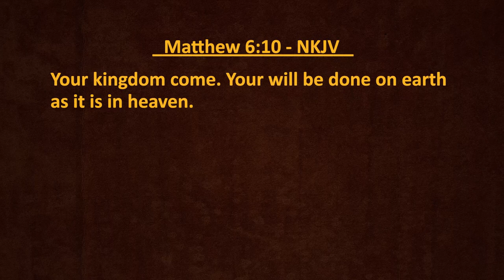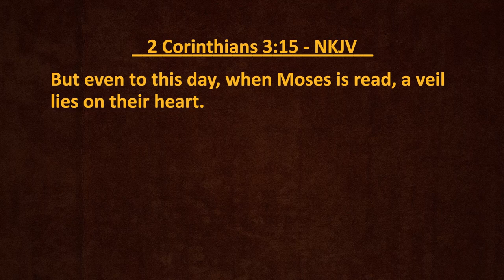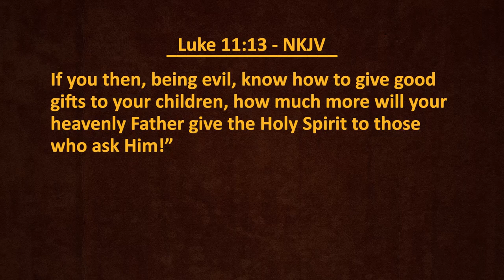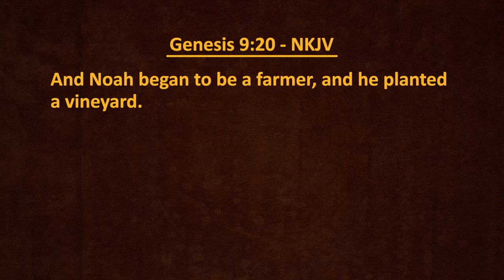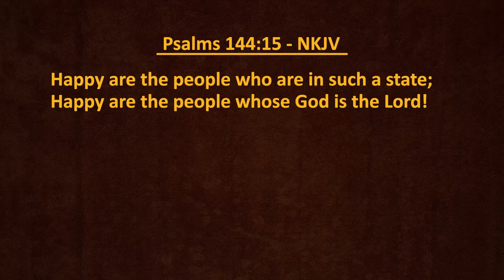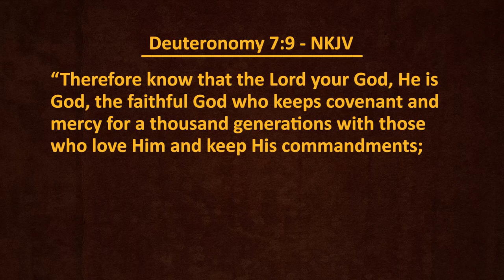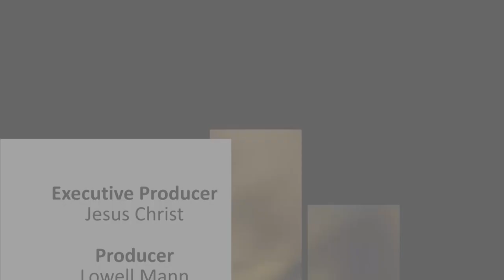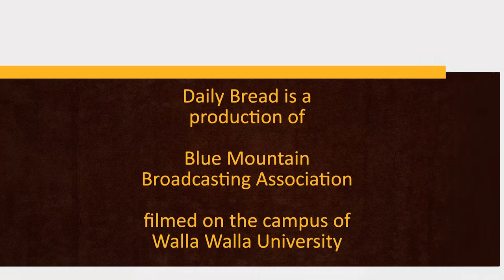His Kingdom Come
Join Pastor Stephen Farr as he looks at two kingdoms that we can align our lives to.